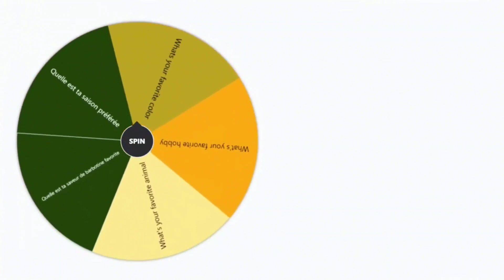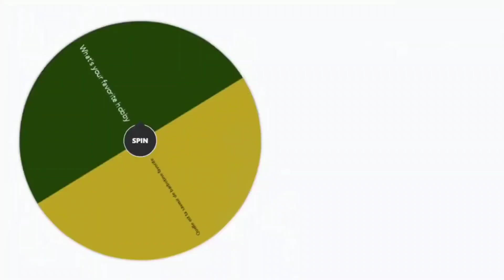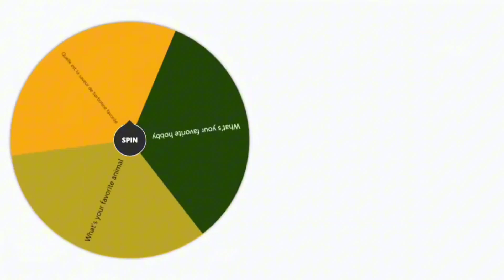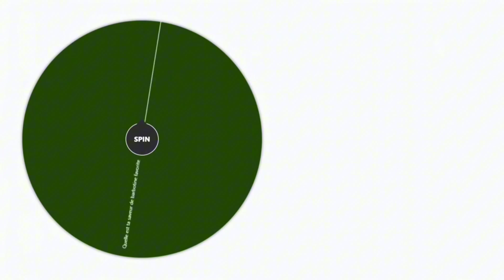Entrevue Spin the Wheel | Julie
Viens en apprendre plus sur Julie grâce à la roue du Spin the wheel !
Come learn more about Julie thanks to a game of Spin the Wheel!